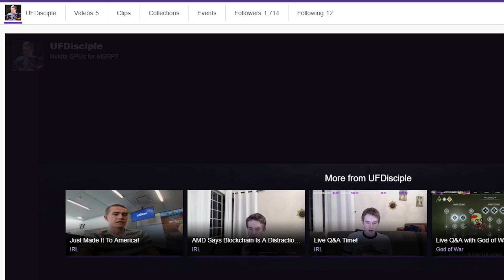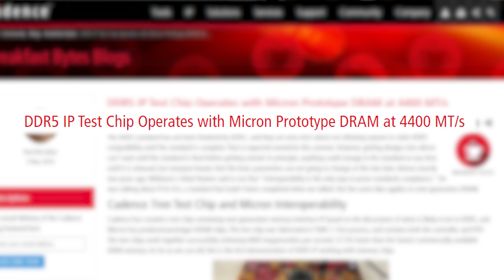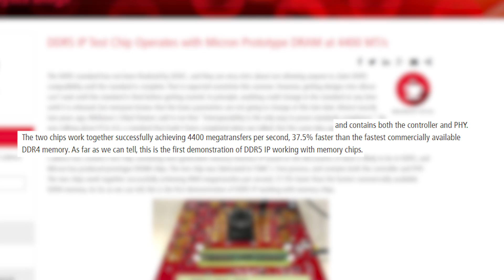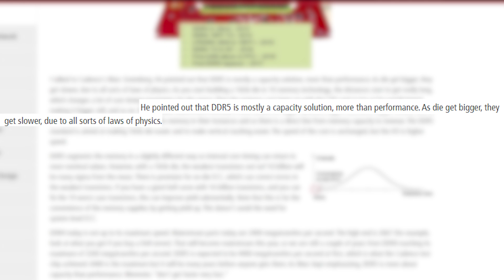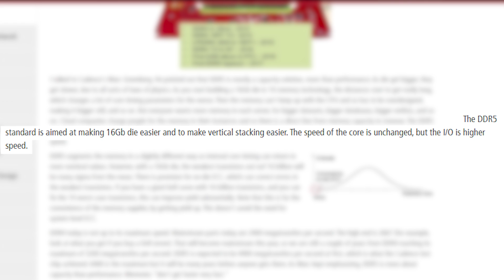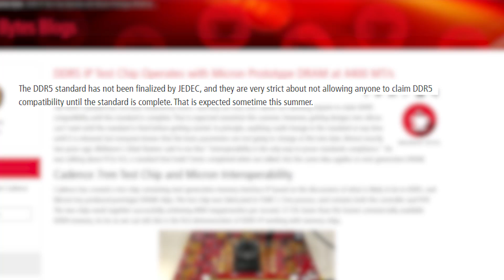The Future of RAM! DDR5 Demo Shows Off Its HUGE Potential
Do you think DDR5 will bring a significant increase in performance? Are you excited about its future overclocking potential? Will you be upgrading your system once it's available?